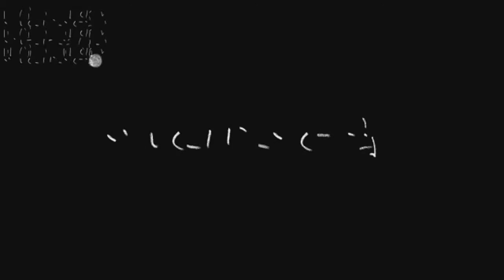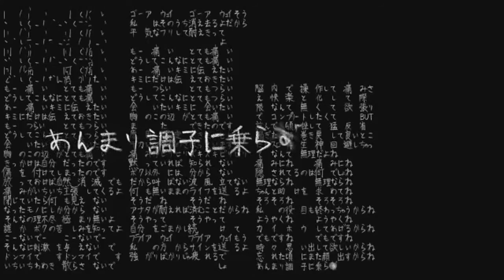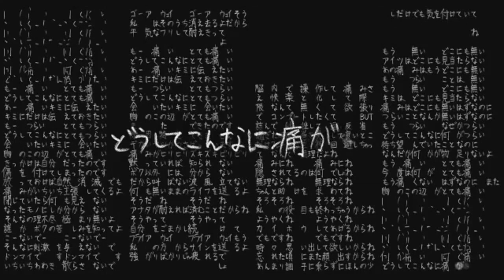【UTAU】 とても痛い痛がりたい 【Utaune Nami and Kuru】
Original : VY1 and VY2
UST : UTAUxyz
MP3 DL click the button right next to tweet button.

Using Kuru Append and Nami ACT3. Thanks to Yuki for the upload!